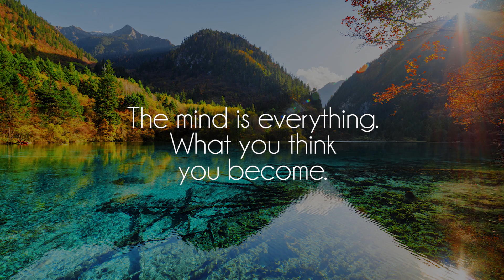oshito - R a r e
Great song by talented oshito, show him some love on soundcloud!